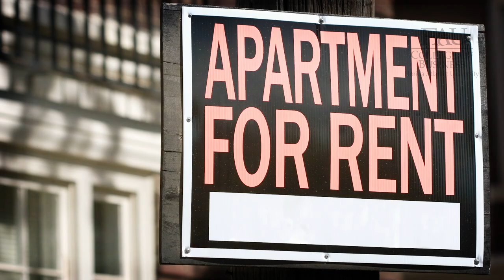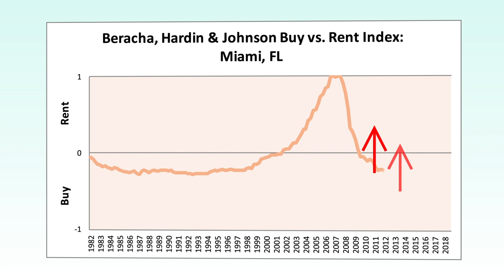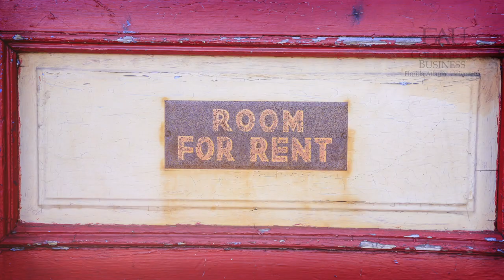The FAU BH&J Buy vs. Rent Index